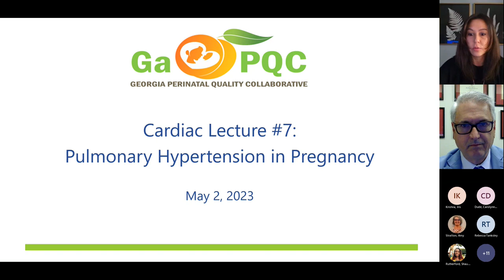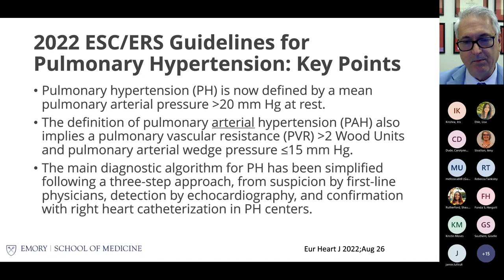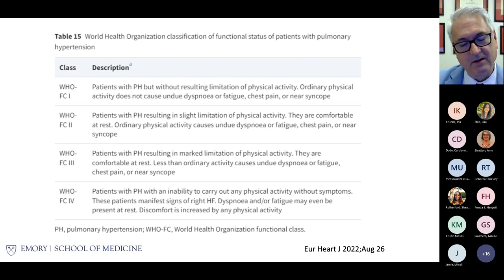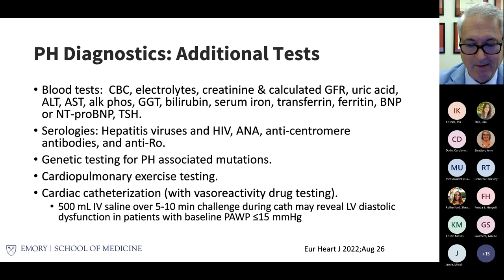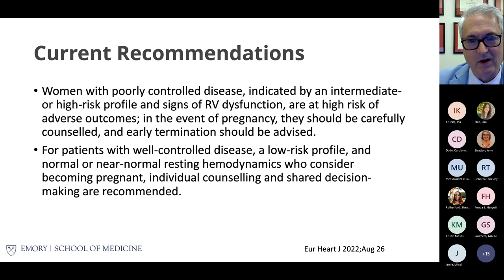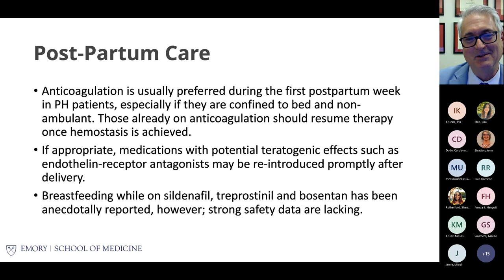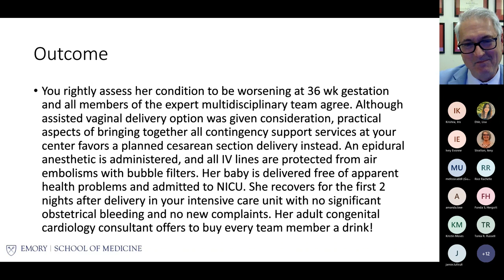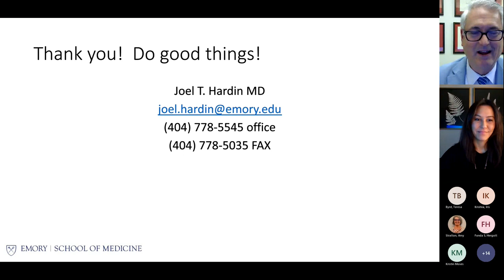Maternal Webinar: Lecture 7 Pulmonary Hypertension in Pregnancy